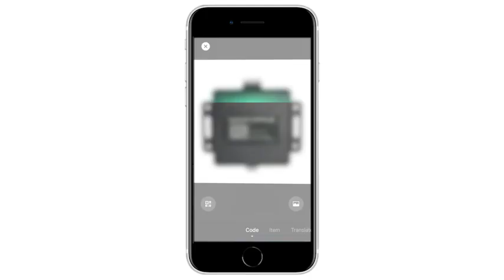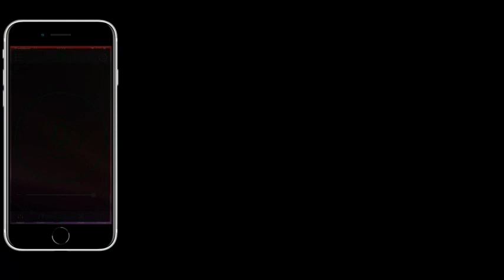Nilight RGB LED Rock Lights Kit, 4 pods Underglow Multicolor Neon Light Pod